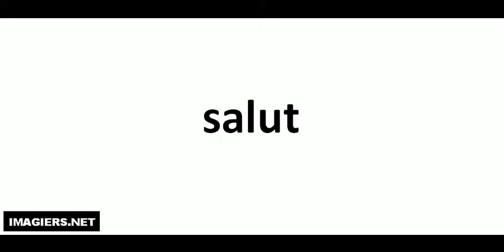Aprende a Pronunciar el Francés = salut